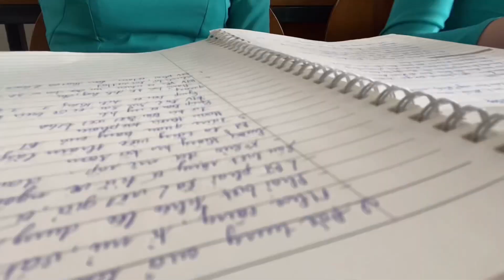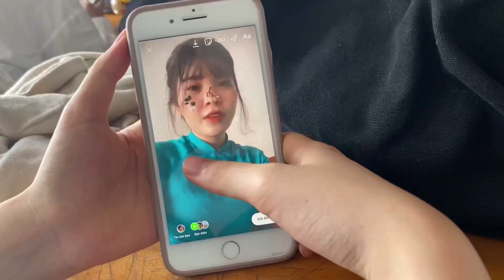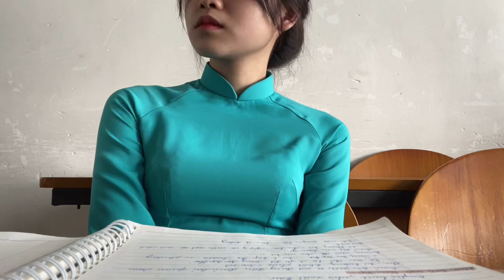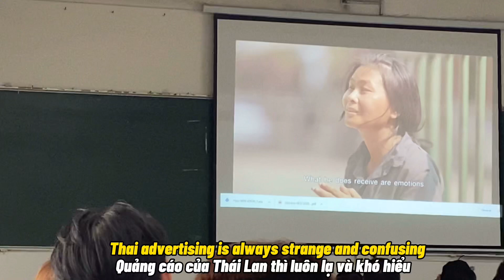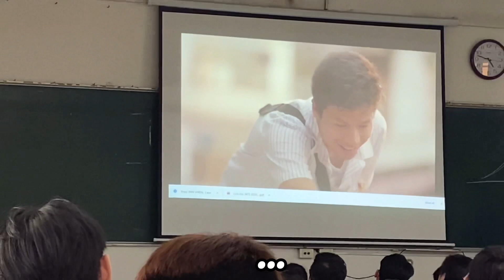(Eng) A DAY OF UNIVERSITY STUDENT| HÔM NAY MÌNH MẶC “ÁO DÀI” ĐI HỌC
Hello !hello !hello mình là HEOO.TV đây. Mình đã nhận được nhiều câu hỏi về đồng phục khoa. Hôm nay mình có 1 tiết học có qui định phải mặc áo dài khoa nên mình nghĩ sẽ quay 1 vlog ngắn về áo dài và về 1 góc nhỏ của cơ sở 2. Hy vọng mn sẽ thích chiếc vlog nhỏ này !!

-Âm Nhạc: Moon
Nhạc Sĩ: Carl Storm